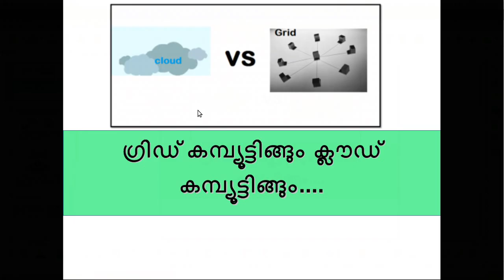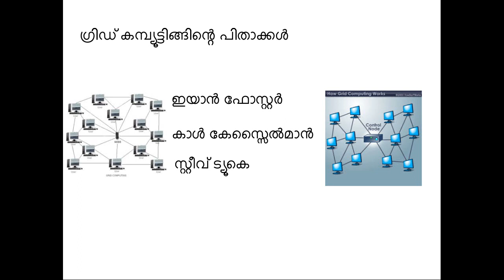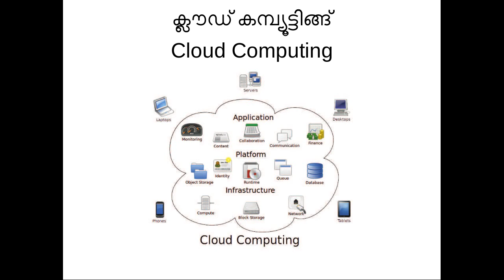CM Soft ICT Tutorials Std 10 Chapter 5 Network 11